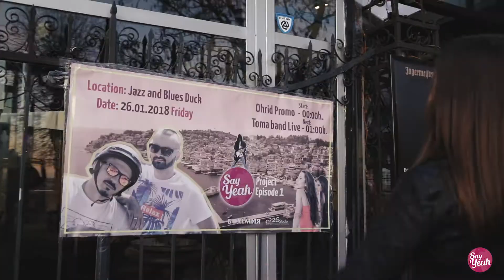Say Yeah | TOMA Live | Ohrid 2018 | Official Full HD Extra Video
Project: Say Yeah
Episode 1: Ohrid Extra Video

Producers and Directors: Toma Zdravkov and Danislav Iliev
Co-producer: Bohemia Travel Agency
Writers: Toma Zdravkov and Danislav Iliev
Camera and Editing: Stojan Stojanovski
Camera Assistant: Mit Josifoski, Jasmina Koloska
Music and Lyrics: Toma Zdravkov and Evgeni Zhelyazkov
Cast: Toma Zdravkov and Viktoria Zdravkova, Danislav Iliev, Aneliya Mangarova, Stilyana Markova, Evgeni Zhelyazkov, Aya Todorova, Nikoleta Milkova, Yordan Borisov and Stanislav Petrov – Stenly

Jazz and Blues The Duck cafe

“Say Yeah” is making a connection between Tourism and Music in unusual funny way. Each one of the series of this project presents a new and interesting tourist destination through 2 different videos: original Toma’s rock song with a Music video and а Travel video. The conceptual differences of the 2 videos are united by the same story lines, which takes place at the specific tourist destination as a background. Enjoy... :)